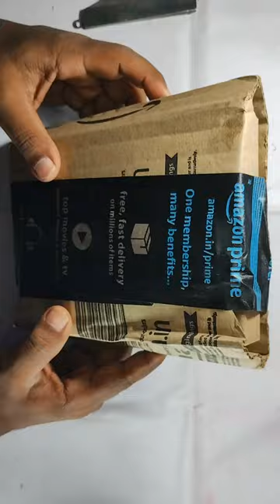unboxing video _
unboxing hair oil bottle|| shopping by Amazon|| gift surprises& gadget